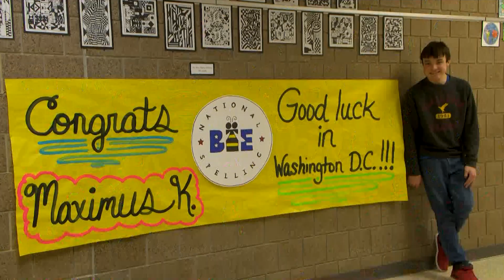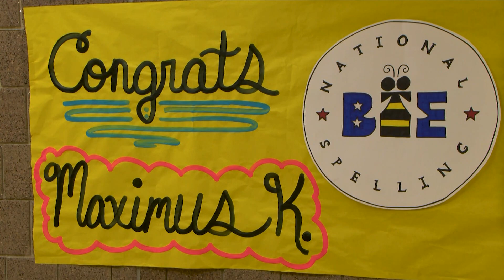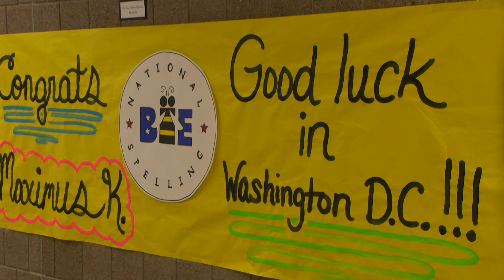Golden Apple: Blackduck Student 1st in School History to Attend National Spelling Bee